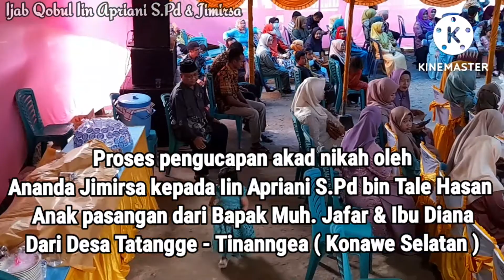Mau nikah,?? Nonton ini proses ijab qobul JIMIRSA MUH. JAFAR & IIN APRIYANI TALE HASAN.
proses ijab qobul ananda
JIMIRSA bin MUH. JAFAR
Dari Desa Tatangge Kab. Konsel
dengan
IIN APRIANI S.Pd binti TALE HASAN
Di Desa Bao-bao kab konawe
dihadiri beberapa Penjabat besar Kab. Konawe Selatan.
Semoga menjadi pasangan yang
SAKINAH MAWADDAH WARAHMAH